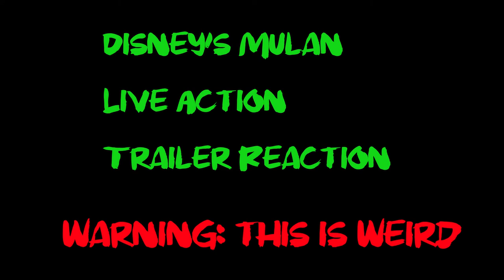Disney's Mulan (Live Action) Teaser Trailer REACTION!!!!!! / DISNEY TRAILER REACTION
Me and my special guest give our first reaction to the Disney's Mulan Live Action Teaser Trailer! Hope you enjoy!!!

Category